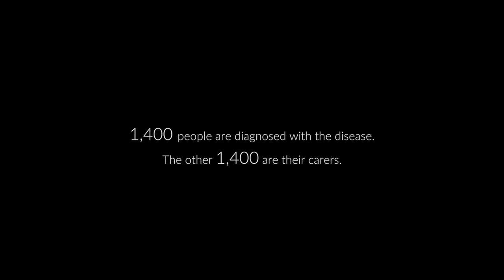Trailer short documentary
The trailer for the short documentary; Dancing with Parkinson's